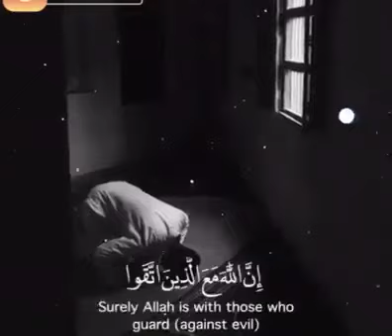وصبر وما صبرك الا بالله